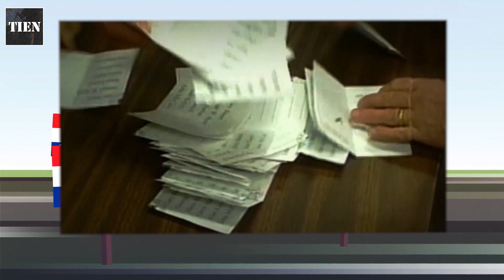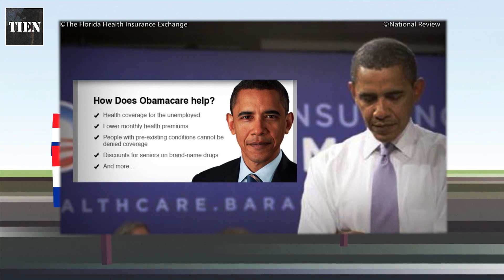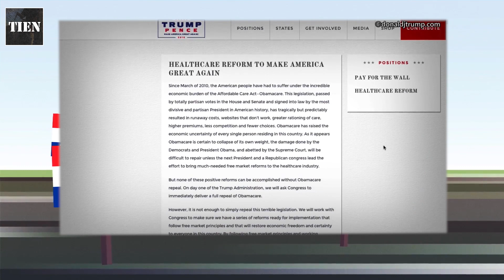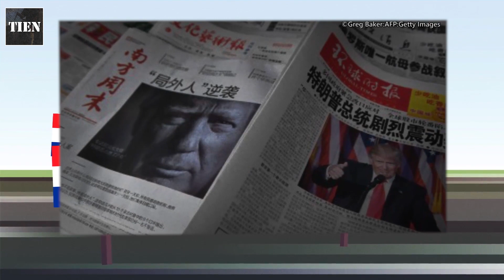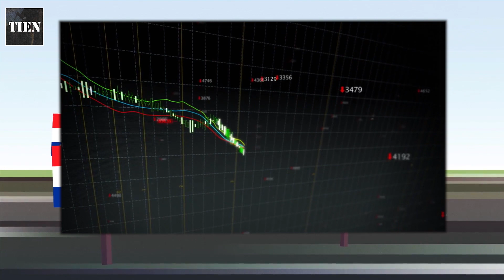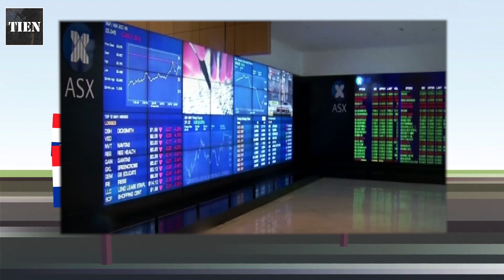10 Manieren waarop TRUMP de wereld kan VERANDEREN - TIEN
President Trump heeft heel wat beloften gedaan in verkiezingstijd. Tijd om tien manieren op een rij te zetten hoe hij de wereld kan gaan veranderen, denk jjij dat hij zijn beloften waar gaat maken?